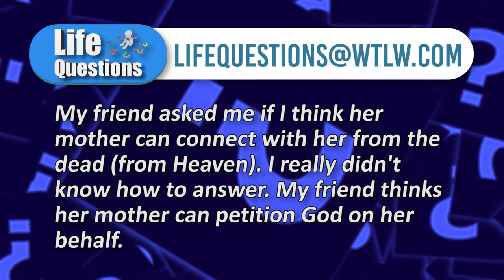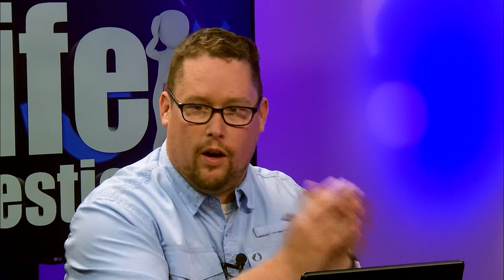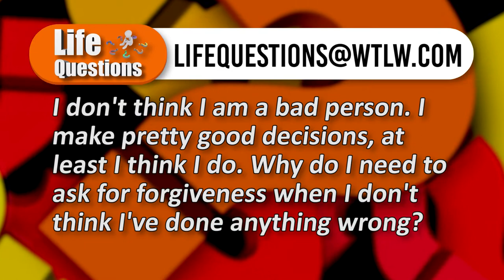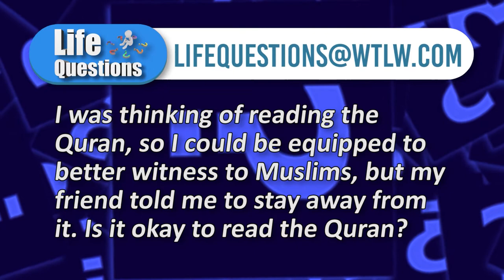Life Questions, May 23-29: What does it mean to hear God's voice?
This all new Life Questions panel tackles the question of "hearing from God." What does that truly mean and how does a person sense God speaking?

Other topics discussed: Can my friend connect with her mother in Heaven? Is her mother advocating for her?

and. Why do good people need to ask for forgiveness from God?

Panelists:

Jeff Kimberly- Neapolis Church of Christ
Patrick Kamler- Westminster Christian Church
Tim Smith- St. Marys Church of the Nazarene
Rich Rakay- Teens for Christ & Delphos Trinity UMC